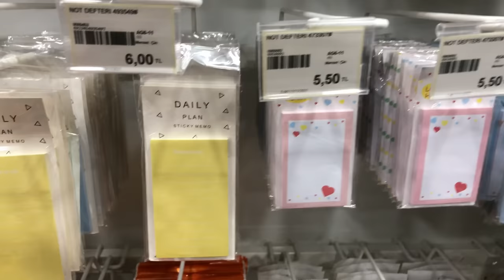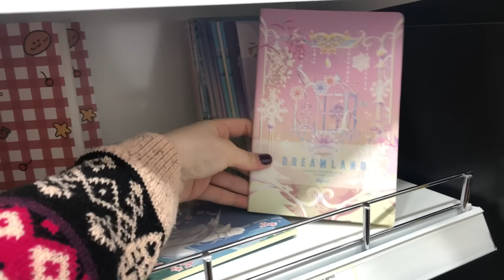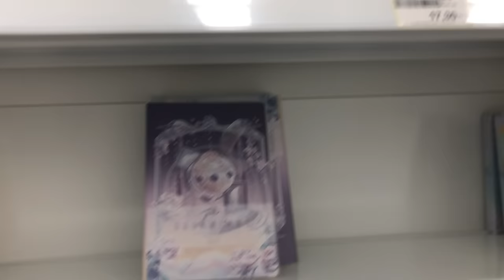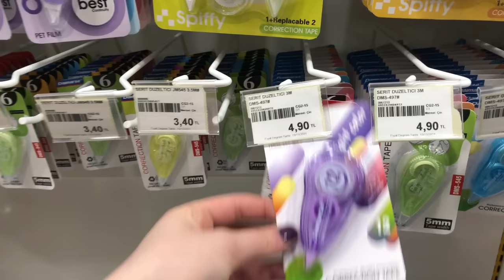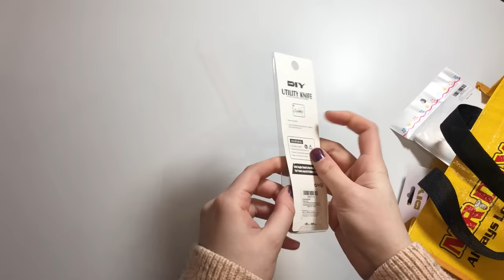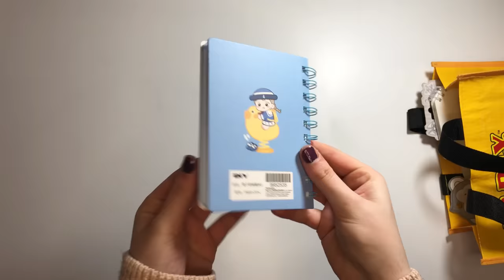ART VLOG | DEV KIRTASİYE ALIŞVERİŞİ | güneydoğu asya ürünleri | marker kalem incelemesi